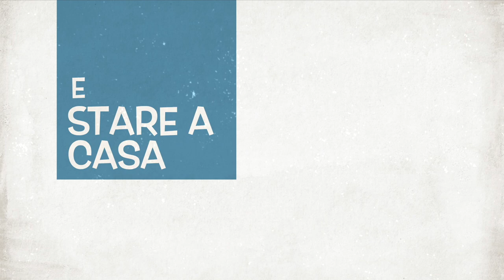MURO PARABOLICO DA TENNIS - Adeco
La traiettoria di “palle molto basse” (subito sopra la superficie del campo da gioco) è corretta dal muro e anche queste riescono a tornare indietro verso la racchetta del giocatore.